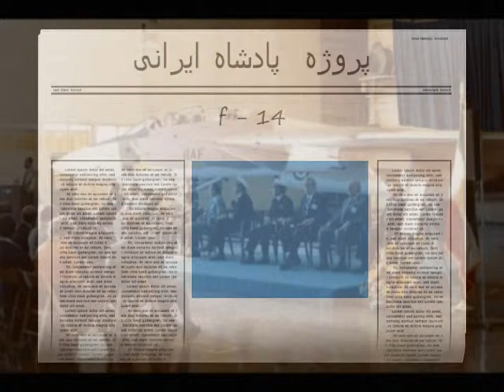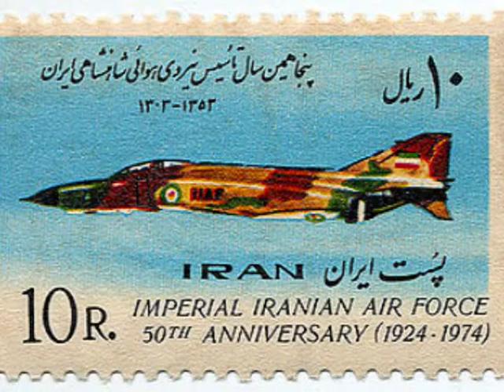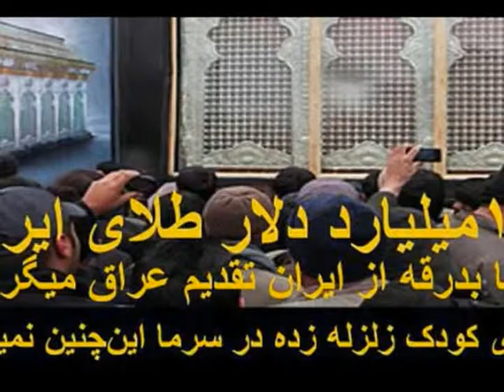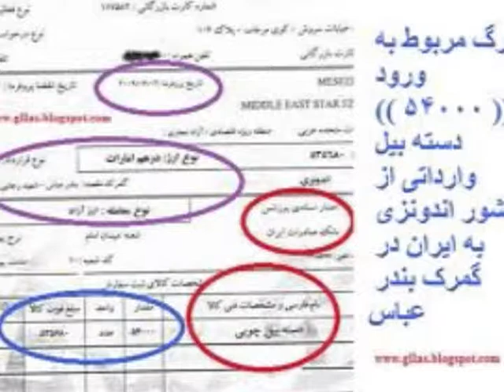Project ,Iranian King "F14 /Tom Cat" ! پروژه پادشاه ایرانی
Project ,Mohammad Reza Shah Ariyamehr ,Pahlavi ,Iranian King ,F-14 Tom Cat ,پروژه پادشاه  ایرانی ,shirzadegan ,"T" ,Documentary ,Pictures ,Historic ,History ,Short Film .